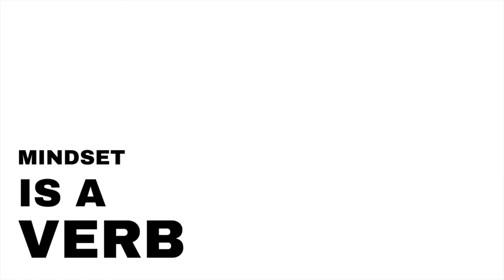How does the new behavior generator work: Deeper dive into the NLP technique New Behavior Generator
How does the new behavior generator work? Really well, is the answer! The new behavior generator does a lot more than just help you create  new changes in your behavior. The NBG for short is also a generator of new perceptual filters and new behavior choices! When you use the new behavior generator you don't even have to know "how" your going to accomplish your goal consciously because your sub-conscious mind will start activating your RAS and giving you access to more resources. Are you ready to learn how the new behavior generator works?